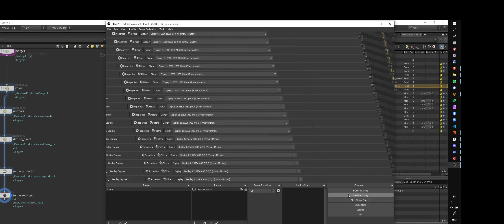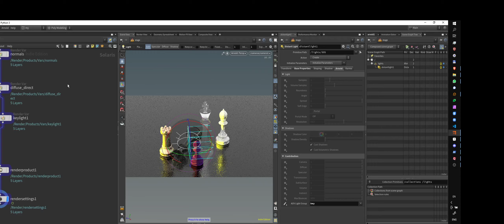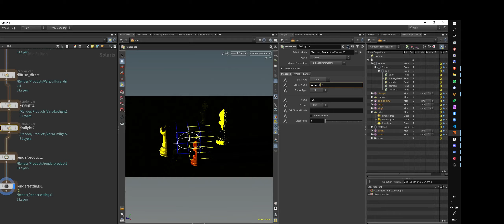Arnold light Group Houdini19 Solaris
how to create Lightgroups with Arnold in Houdini 19 / Solaris